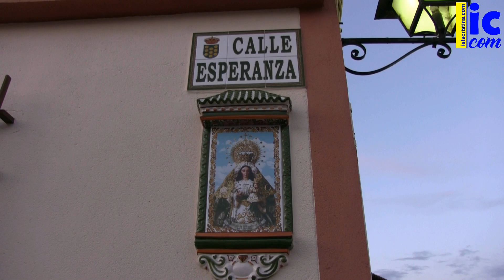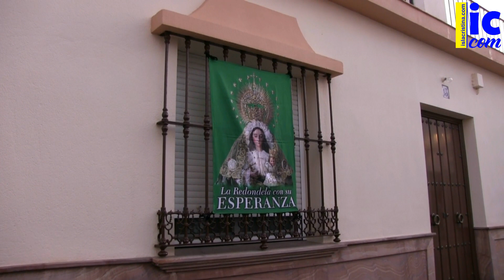Vecinos de la Calle Esperanza de La Redondela canta Salve Marinera.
Los vecinos de la calle Esperanza de La Redondela, muestran su agradecimiento a los sanitarios, fuerzas de orden público, transportistas y todos los que siguen con su labor diaria para que el país siga funcionando, en forma de aplausos y ofreciendo una oración cantada a nuestra Madre, Pastora, Reina, Patrona y Alcaldesa Perpetua, Nuestra Señora de La Esperanza, en tiempos de coronavirus.
Madre Esperanza, cúbrenos con tu manto, cuida y proteje a tu pueblo. Ayúdanos a salir pronto de ésta.